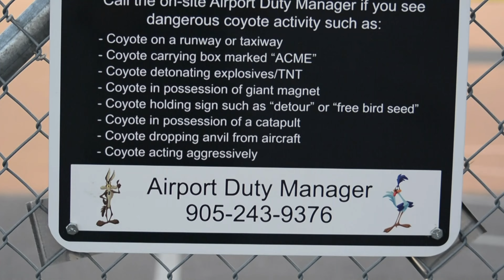Spotting At CYOO | 2024-09-15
Aircraft In Video: (In Order)

Air Nunavut Dassault Falcon 20F (C-GZOX)
Air Nunavut Dassault Falcon 20F (C-GZYX)
Porter De Havilland Canada Dash 8-400 (C-GLQL)
Durham Flight Centre Tecnam P2006T (C-GTOT)
Cessna 150L (C-GHAC)
Cirrus SR22 (N8LJ)
Canadian Flight Academy Cessna 172S Skyhawk SP (C-FGAR)
Canadian Flight Academy Cessna 172S Skyhawk SP (C-GGBQ)
Canadian Flight Academy Cessna 172S Skyhawk SP (C-GUGB)
Durham Flight Centre Cessna 172M Skyhawk (C-GOYJ)
Canadian Flight Academy Cessna 172S Skyhawk SP (C-GIST)
Canadian Flight Academy Cessna 172S Skyhawk SP (C-FWML)
Piper PA-31-325 (C-FLNZ)
Cessna 150J (C-FZJG)

# Aircraft In Video: 14